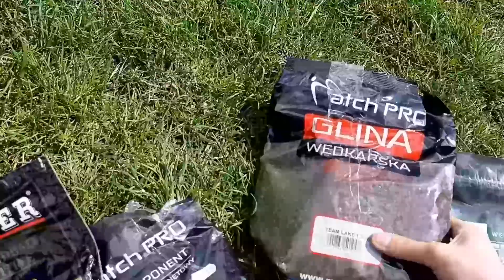Nowa woda / Wędkowanie w trudnych warunkach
Siema z tej strony AMURTV
Dziś wybraliśmy się na zbiornik w Kołacinie jest to nie wielka woda na rzece mrodzę
Pogoda tego dnia średnio dopisywała a rybki nie były chętne do współpracy ale pomimo tych trudności udało się połowić leszcza i płocie
ale po więcej szczegółów zapraszam na film

Zanęty którą używaliśmy w dzisiejszym filmie są od partnera odcinka firmy Extru Fish do której serdecznie zapraszam

Jeśli film się podoba to pamiętaj o odhaczeniu listy
✔️ komentarzu
✔️ udostępnienie

masz jakieś pytanie , propozycje a może chcesz rozpocząć współprace lub masz chęć wysłać jakąś paczkę
jeśli tak to pisz na gmail -
lub na fb Kamil Tomaszewski -

dziękujemy że przeczytałeś opis i zapraszamy do oglądania innych filmów na kanale
życzymy miłego poranku / dnia / wieczora / nocy
pozdro i życzymy połamania nad wodą SIEMA !!!